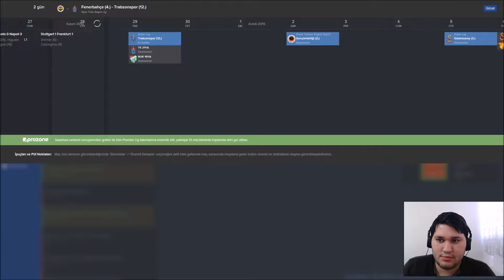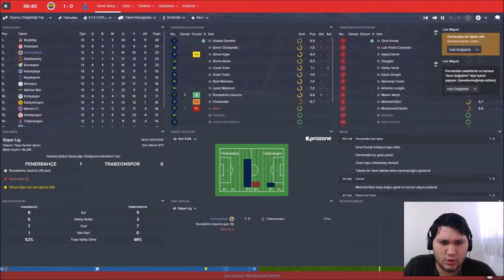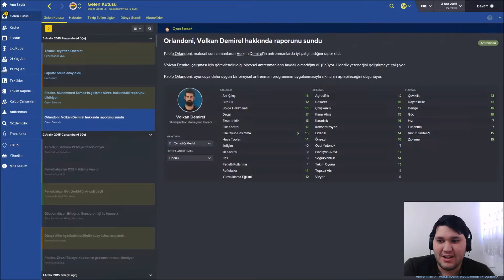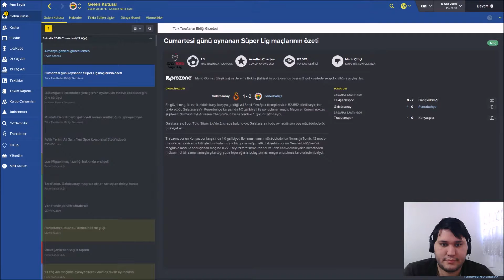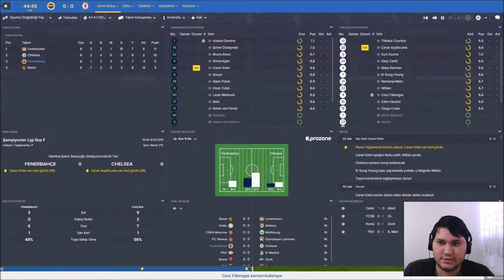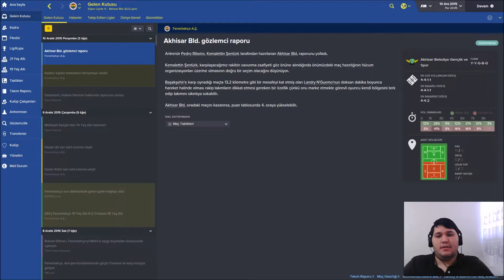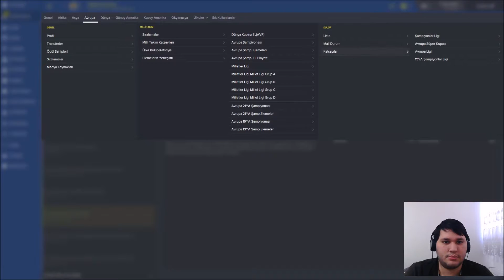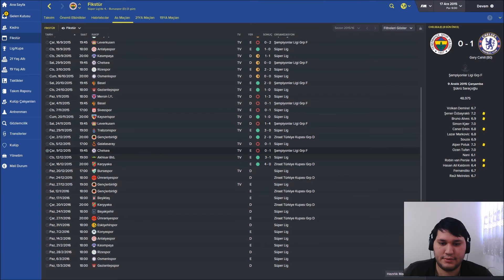[Bölüm 6] Galatasaray - Fenerbahçe 14.Hafta | FM 2016 | Kariyer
Bu bölümde noldu ?

- Süper Lig 13.Hafta karşılaşması
- Türkiye Kupası 1.Hafta Maçı
- Süper Lig 14.Hafta Karşılaşması ( GS-FB )
- Şampiyonlar Ligi 6.Hafta Maçı
- Süper Lig 15.Hafta Maçı